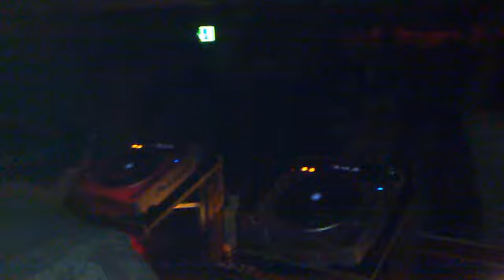Dennis Herzing @ Paul Kalkbrenner After Party im Royal Bambi